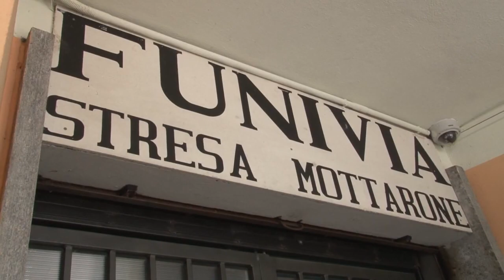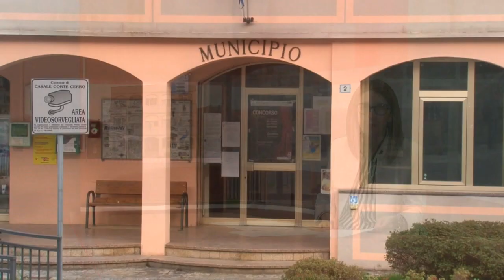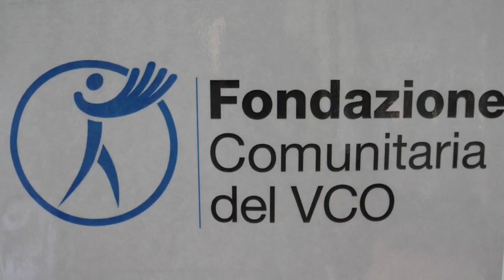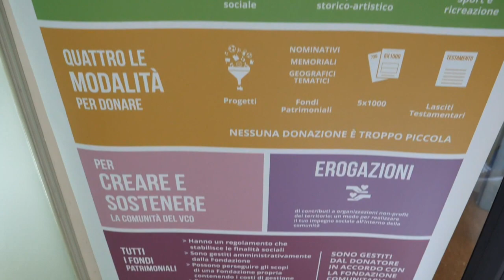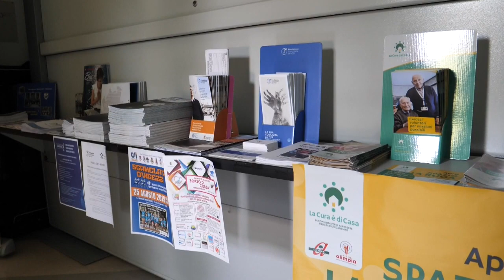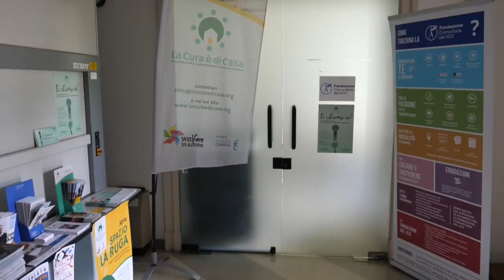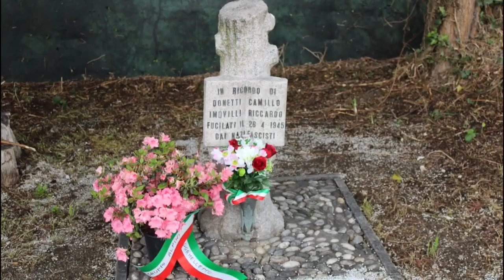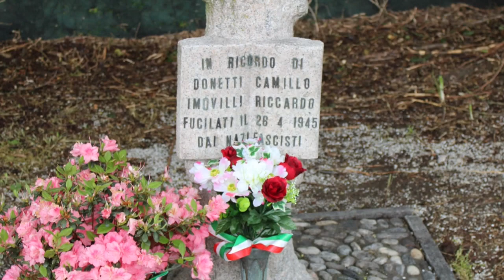28 aprile 2022 - VCOnotizie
28 aprile 2022 - VCOnotizie